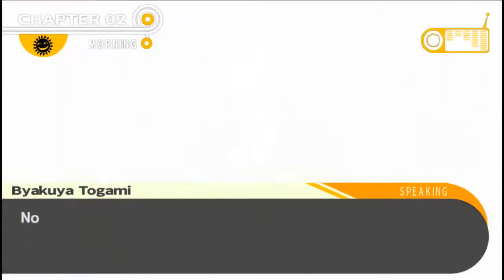Mitch's Seto Kaiba Voice - Danganronpa: Trigger Happy Havoc 39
A mistake or a happy little accident?